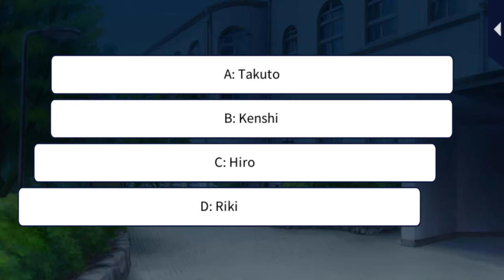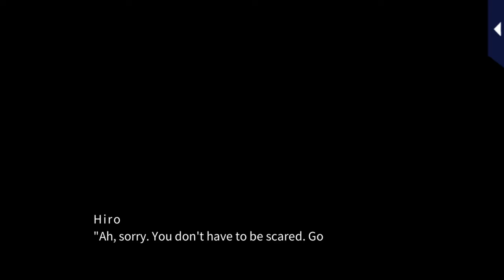LLFTX [Scavenger Hunt in Ginza] Hiro Sarashina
Love Letter from Thief X [Scavenger Hunt in Ginza] Hiro Sarashina